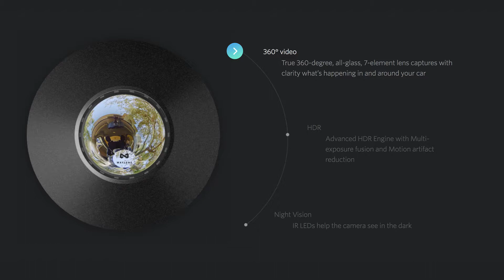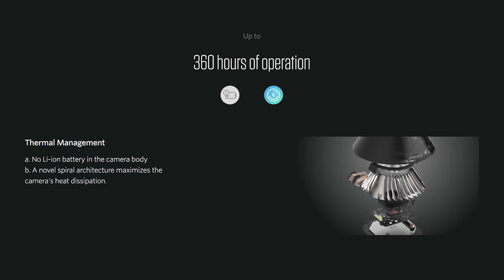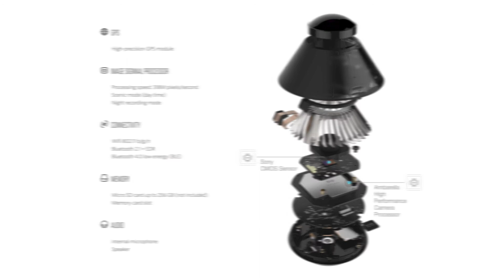Waylens Secure360 Web Slideshow 4G